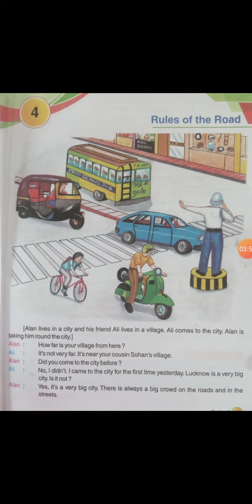Class 6 English Lesson 4 Part I By Kimati Ma'm